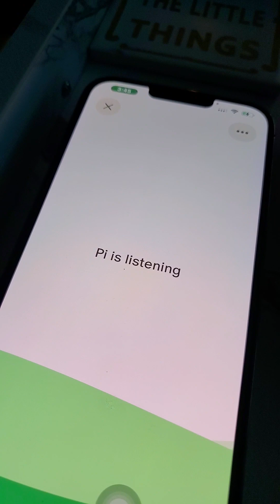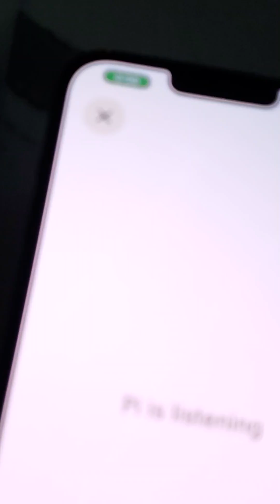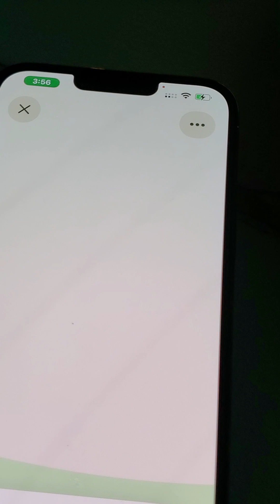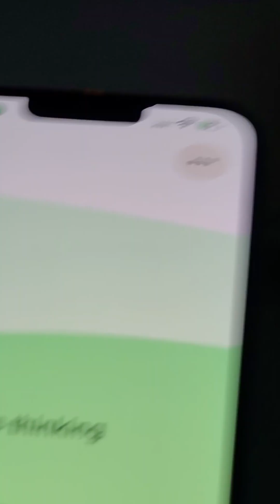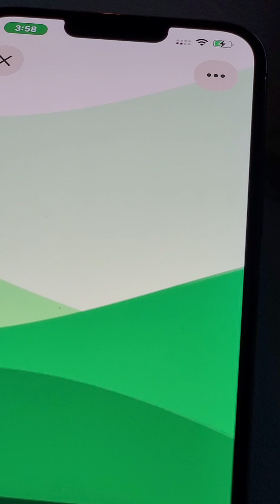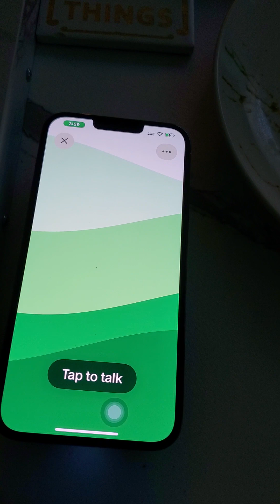Hustling Doesn't Mean "Irresponsible" My conversation w/Diane-Entrepreneurship